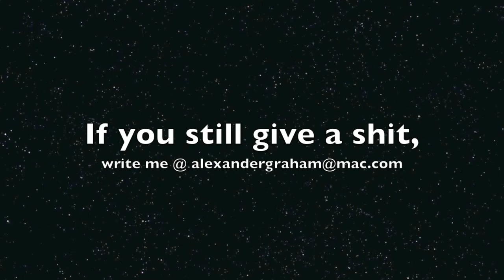JP 9 12 2010 Canon 5D Mark ii 1